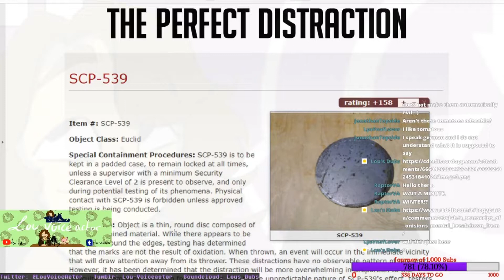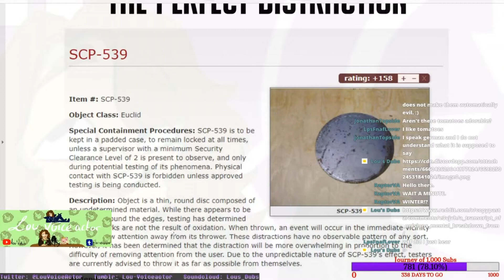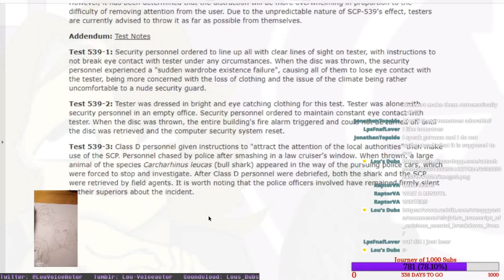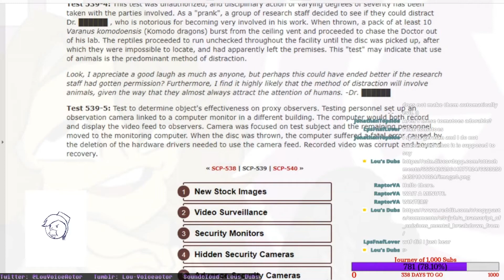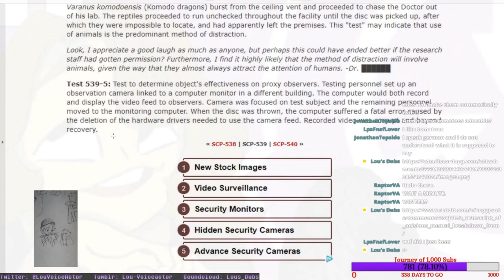SCP Containment Stream Highlights - SCP 539: The Perfect Distraction! (Ft. Wintermelon & RaptorVA)